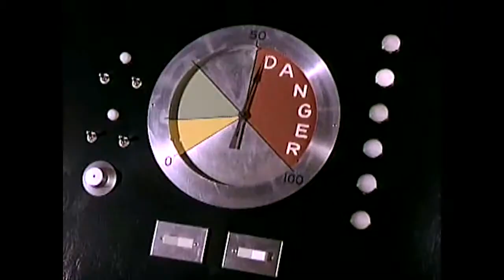tsr and joseph garber - private people (jack trax on wax 001)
Promo video for jack trax on wax 001 12" release